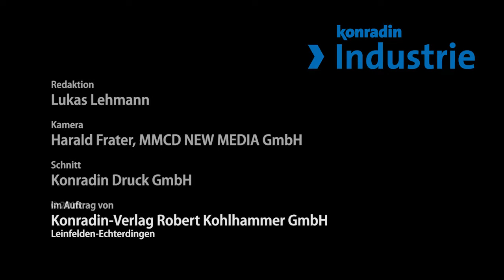Praxistag Serialisierung + Rückverfolgbarkeit: Rainer Reuß, Domino, mit Lukas Lehmann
Domino Deutschland bietet für das Aufbringen von Serialisierungs-Codes Thermal-Inkjet- und Laser-Kennzeichnungssysteme an, die Rainer Reuß im Interview vorstellt. Er ist Pharmaexperte des Unternehmens.